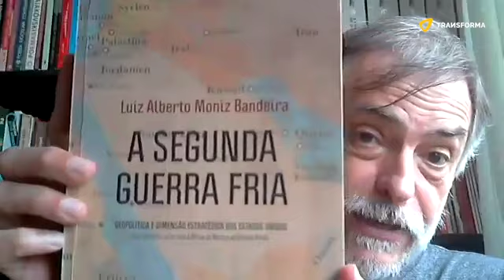"RUSSOFOBIA: INDIGNAÇÃO SELETIVA" | Enfoque #66 - Parte II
Claudio Daniel, pseudônimo de Claudio Alexandre de Barros Teixeira,  (São Paulo, 1962) é um poeta e escritor brasileiro. Formado em Jornalismo pela Faculdade de Comunicação Social Cásper Líbero, cursou o mestrado e o doutorado em Literatura Portuguesa na Universidade de São Paulo (USP) e concluiu o pós-doutorado em Teoria Literária pela Universidade Federal de Minas Gerais (UFMG). Foi diretor adjunto da Casa das Rosas, Espaço Haroldo de Campos de Poesia e Literatura, curador de Literatura e Poesia no Centro Cultural São Paulo e colunista da revista CULT.

Esta semana é o convidado do programa "Enfoque", numa conversa a não perder, conduzida por Loreley Haddad e Henrique Prior.